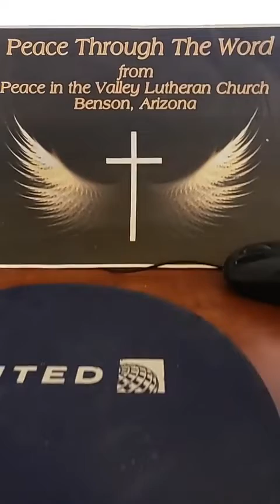2022 01 27 Peaace Through the Word with Pastor Ron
Pastor Ron York, Peace in the Valley LCMS, Benson, AZ, brings us Peace Through the Word from his home in Oro Valley, AZ. January 27, 2022